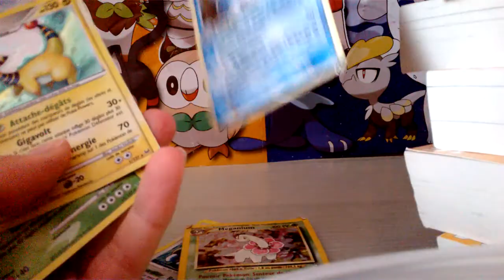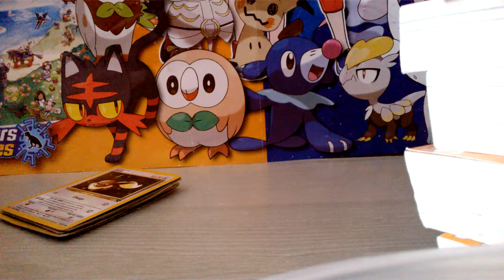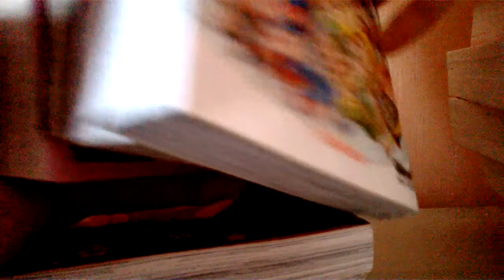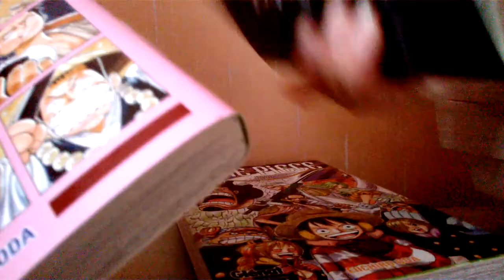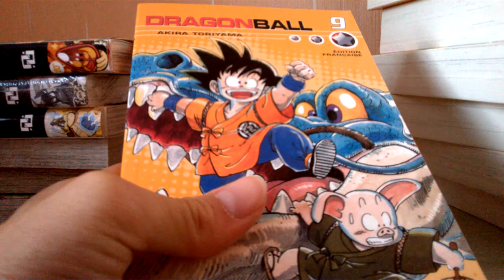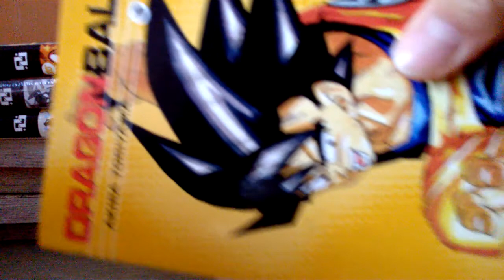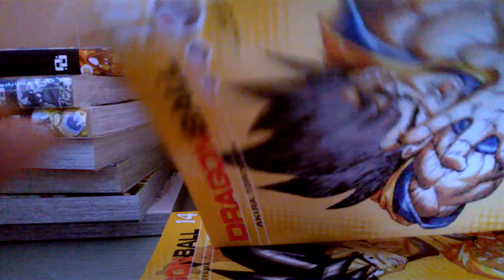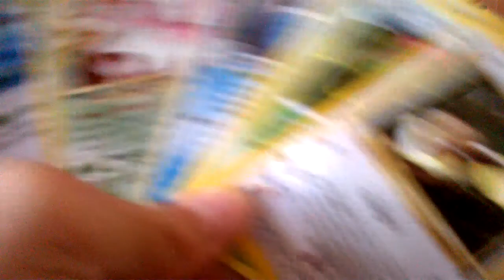Retour de brocante 35 :manga dragon ball pour 1 euro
Voici le 35ème épisode de retour de brocante.
Pas mal de choses pour 3 foires à tout réalisées.